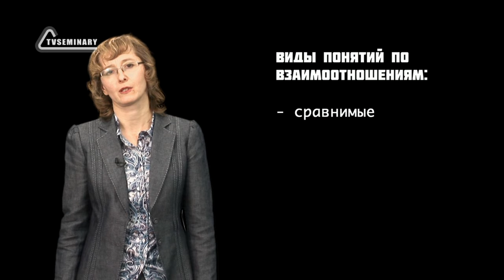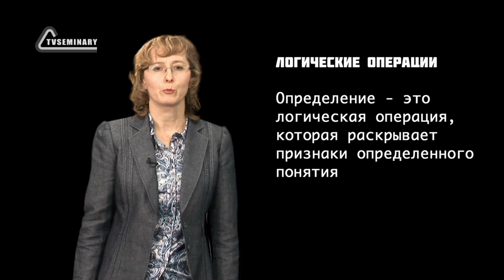GS501 M2 W3 L10 Логическое мышление